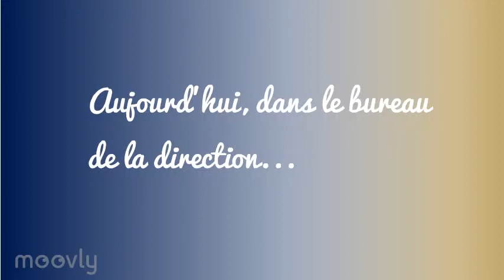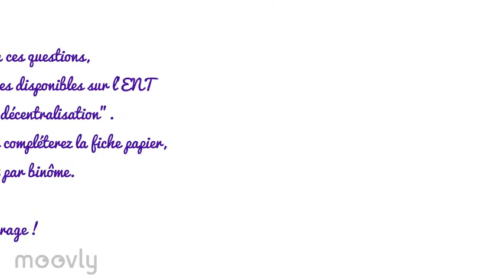La décentralisation - 1SPVL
Introduction à la notion de décentralisation